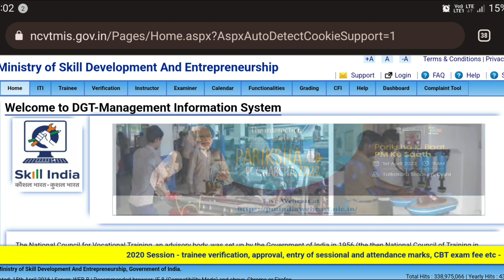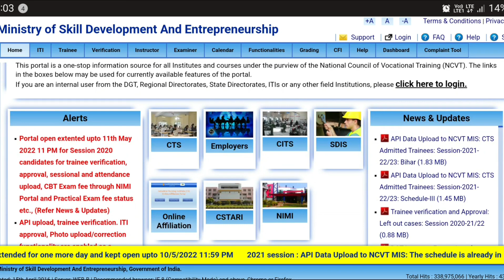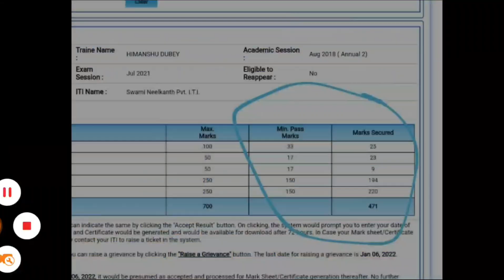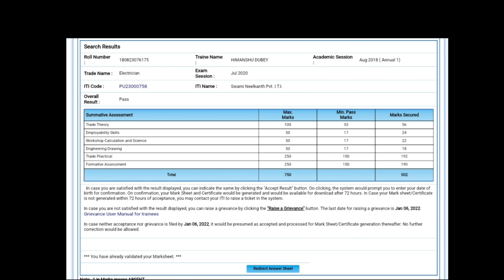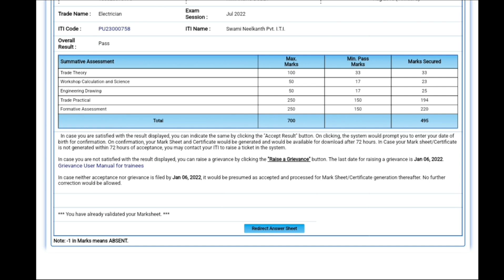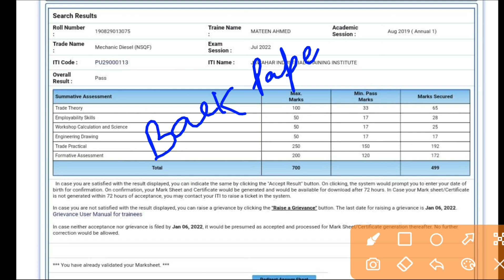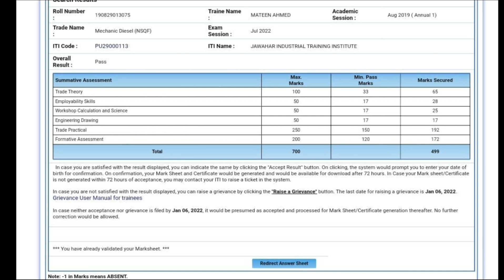ITI Result 2022, ITI Result Update 2022, ITI ED, Practical, Grace Mark Result 2022, ITI Back Paper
ITI Result 2022 Update, ITI ED/Practical Exam Result 2022, ITI Back Exam Result 2022, ITI Result 2022 kab ayega,

iti result 2022 update, iti result update today, iti ncvt mis result update 2022, iti cbt exam result 2022,